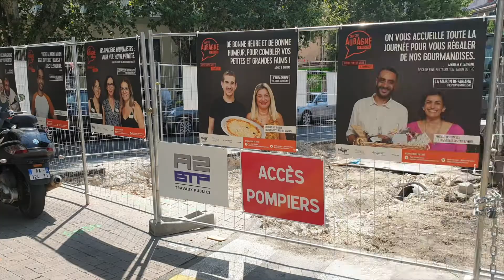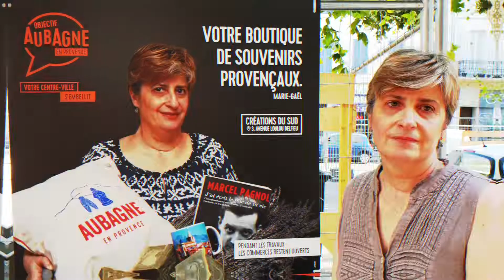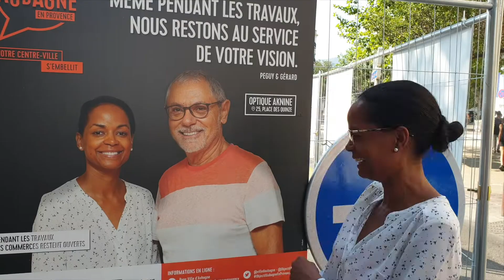Travaux à Aubagne : les commerçants s'affichent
Les commerçants situés autour du chantier en centre-ville ont découvert lundi 22 juillet au matin leur affiche installée sur les grilles du chantier.
Découvrez en vidéo leur réaction, ainsi que celle des passants.